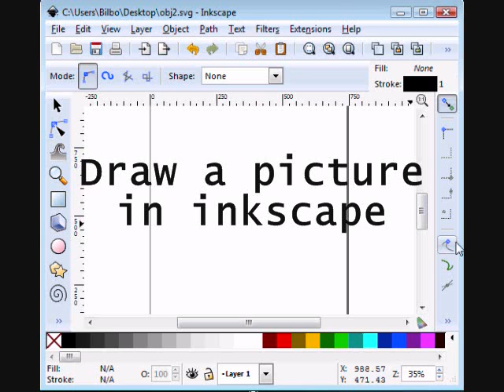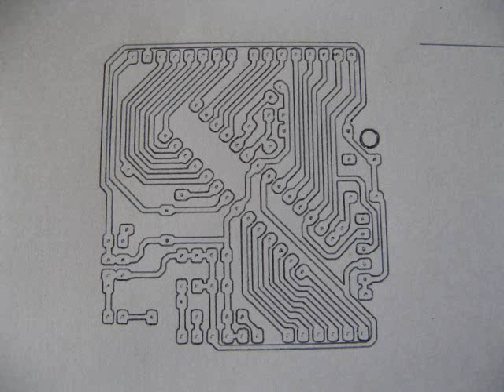Arduino SVG plotter v.2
A vector graphics plotter based on an old printer, Arduino, Processing and Inkscape.